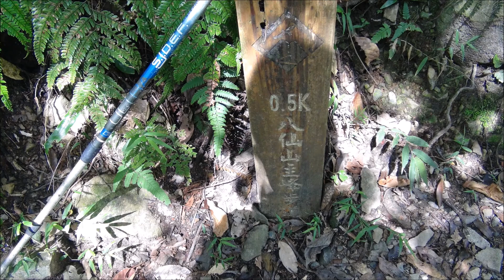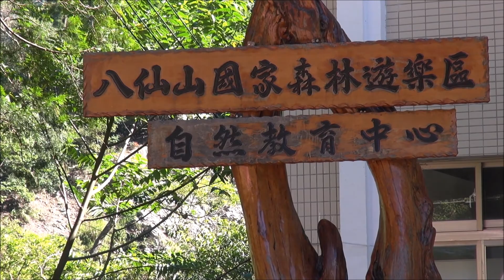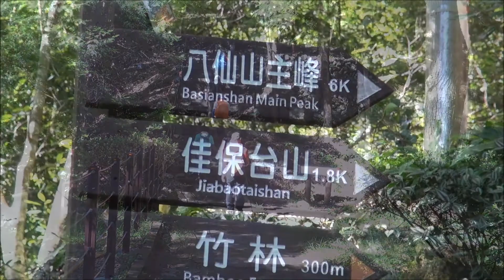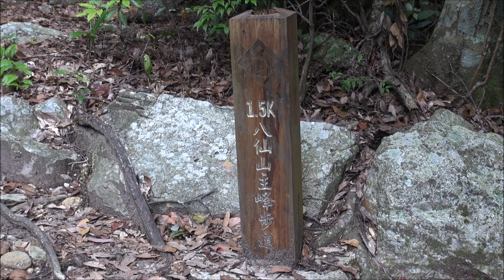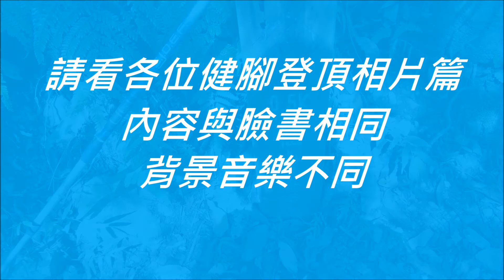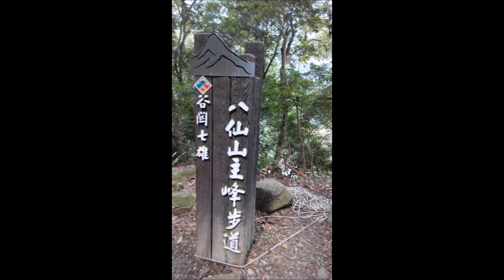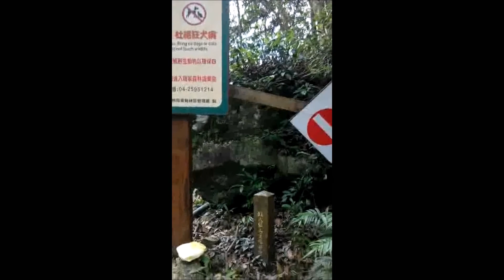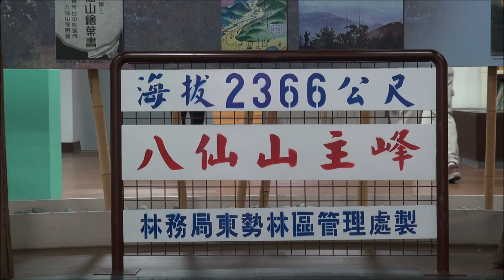20170723 谷關七雄之首 八仙山